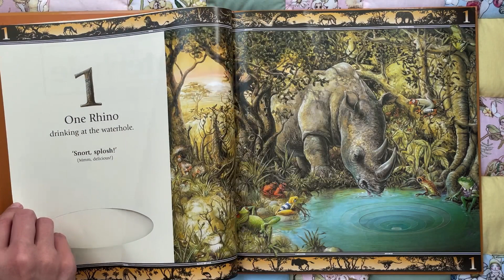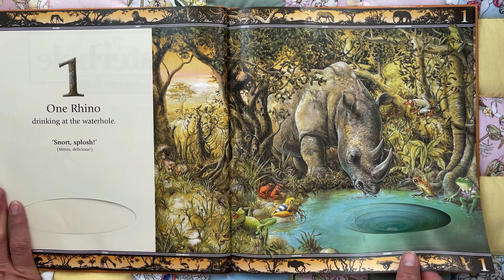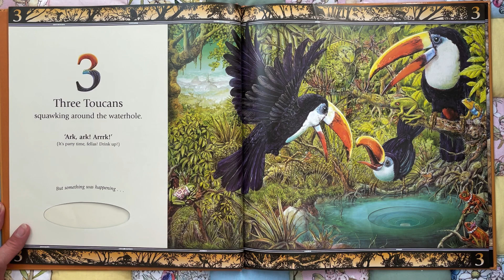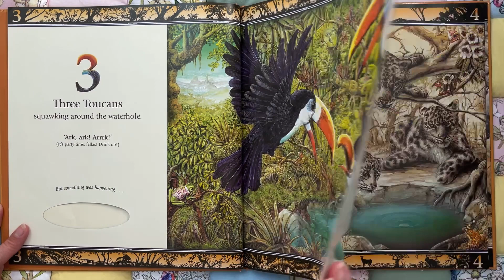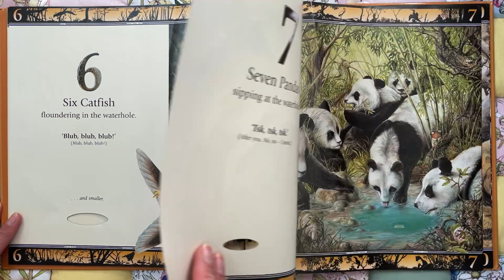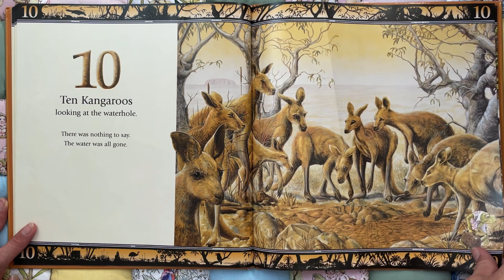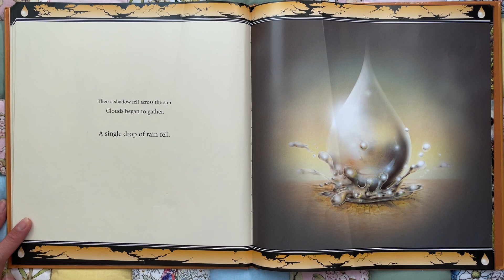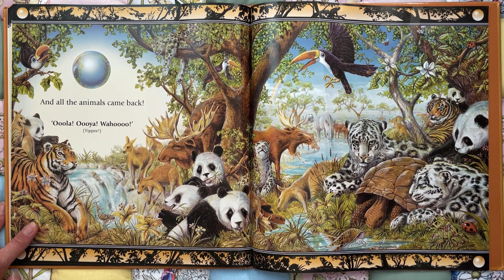🦜Kids Read Aloud Books - The Waterhole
‘The Waterhole’ - Graeme Base

Nothing beats holding a book in your hands. If you enjoyed this title please consider purchasing a copy of your own.